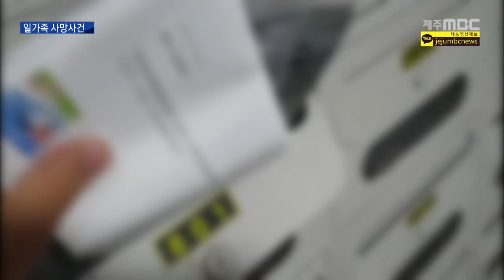아파트에서 일가족 4명 숨진 채 발견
◀ＡＮＣ▶
제주시내 한 아파트에서
일가족 4명이 숨진 채 발견됐습니다.

경찰은 이들이
극단적인 선택을 했을 가능성에 무게를 두고
수사하고 있습니다.

조인호 기자입니다.

           ◀ＥＮＤ▶
           ◀ＶＣＲ▶

일가족 4명이 숨진 채 발견된
제주시 연동의 한 아파트입니다.

집 안에서 현장 감식을 마친
경찰이 시신을 수습해
이송하고 있습니다.

사망자는 이 집에 사는
41살 A씨와 39살 B씨 부부, 그리고
초등학생인 아들 2명입니다.

초등학생인 형제가 학교에 등교하지 않자
교사의 신고로 경찰이 출동했고
오후 5시쯤 같은 방에서 숨진 채
발견된 것입니다.

경찰은 집 안에서 번개탄을 피운 흔적과
유서로 추정되는 문서는 발견했지만
외부에서 침입하거나
타살로 의심할 만한 점은 발견하지 못했다고
밝혔습니다.

경찰 관계자
"남자 어린이들인가요? 둘다 남자 초등학생들인가요? 네. 초등학교 1학년 5학년...외상은 별다른 거 없어요? 네. 그런거 없습니다."

숨진 일가족이 살던 아파트의 우편함에서는
저축은행에서 온 대출 상환 독촉장으로 보이는
우편물이 발견됐습니다.

경찰은 정확한 사망원인과 함께
주변 사람 등을 상대로
사건경위를 조사하고 있습니다.